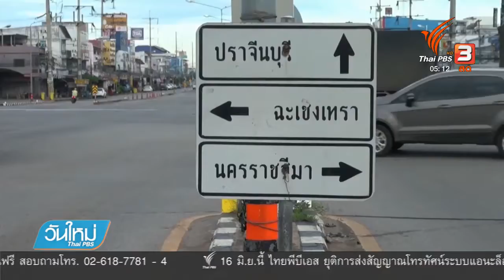รถรับส่งนักเรียนฝ่าไฟเเดง หวิดชนรถบรรทุก จังหวัดปราจีนบุรี